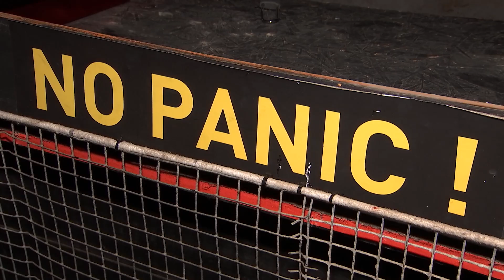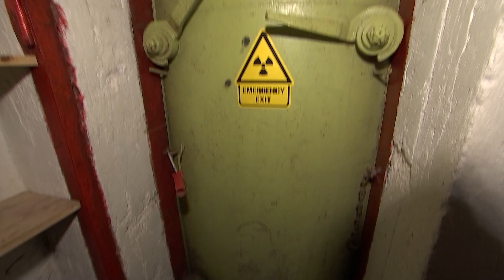27.03.2022 - Tallinna Panoraam- Vanalinna alused salakäigud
Vanalinna alused  salakäigud kui pommivarjendid